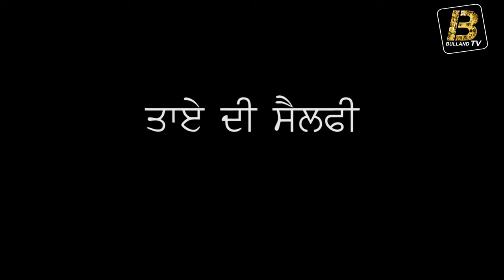Taye Di Selfi Bulland TV II Most Funny Punjabi Clips